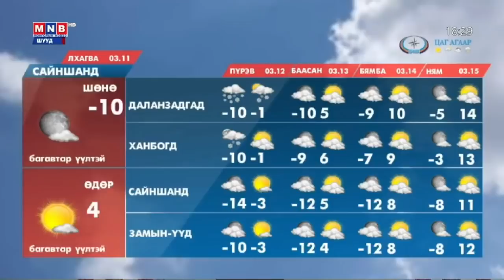“Монголын мэдээ” тойм тайлбар /2020.03.10/